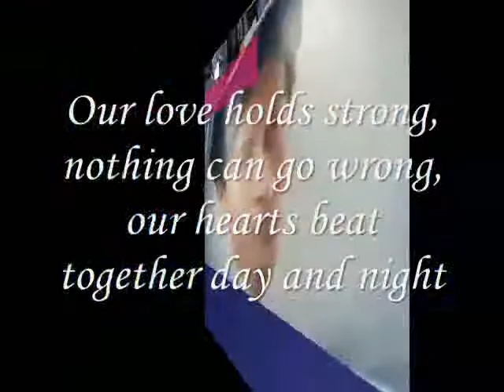Miftachul Wachyudi (Yudee) ----- together day and night -Miftachul Wachyudi (Yudee)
do.
do so
Money is an excellent servant, but the host
very bad.